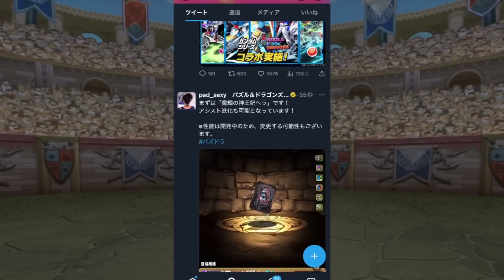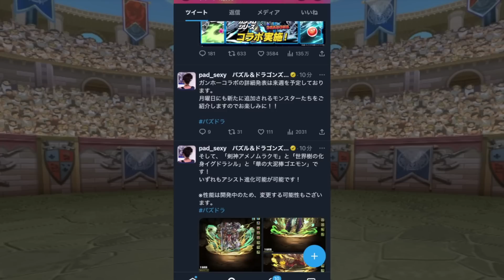ガンホーコラボ復刻！ロイヤルノーチラス&ウルフデイトナの強サブ確定！新キャラ解説！！【パズドラ】